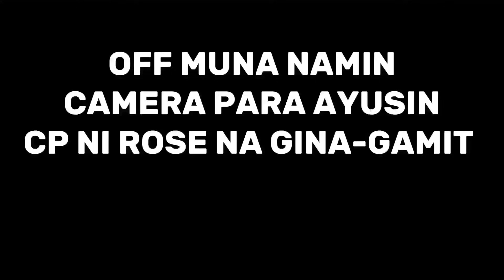KAYO ANG DAHILAN WALA NG AWA P4TAY KA AGAD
INJOY WATCHING PO